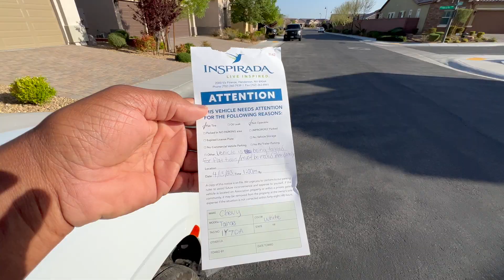Car Problems and More Problems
Police were called, threatening notes left on a vehicle, tow truck rejections, dead batteries and more, in this episode...